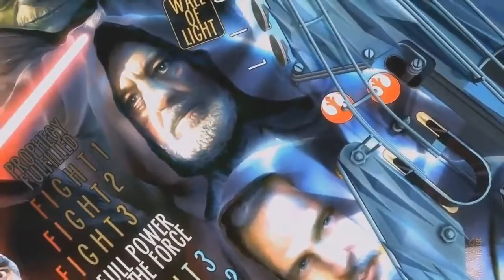Star Wars Pinball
The first pack of tables includes Star Wars Episode V: The Empire Strikes Back, Boba Fett, and Star Wars: The Clone Wars. Now available for download on PC, consoles, and mobile platforms!.

Concentrate, feel the force flow through the ball. Compilation of Star Wars Pinball Video Game trailers. Star Wars Pinball Star Wars Episode V: The Empire Strikes Back 3:25 Boba Fett 10:09.

Star Wars Pinball: Heroes Within is available for Zen Studios pinball platforms on console, PC and mobile platforms! Climb aboard the Jawa's massive Sandcrawler and check out the trailer.